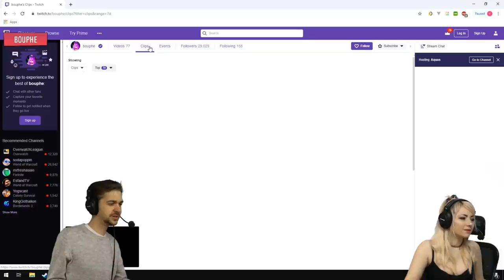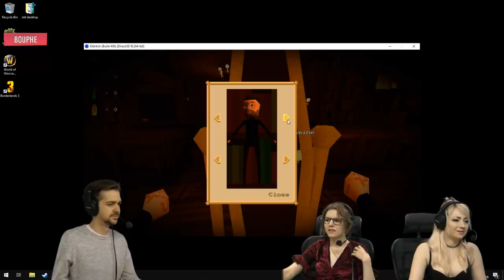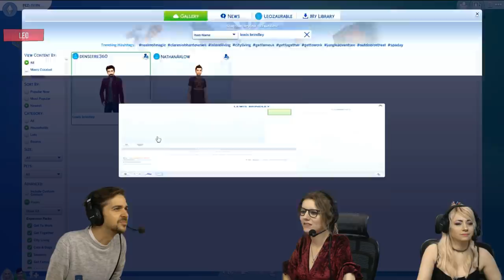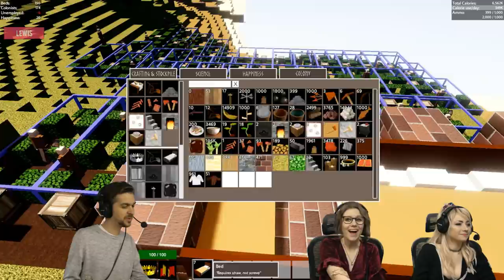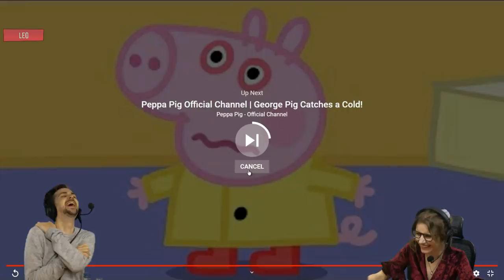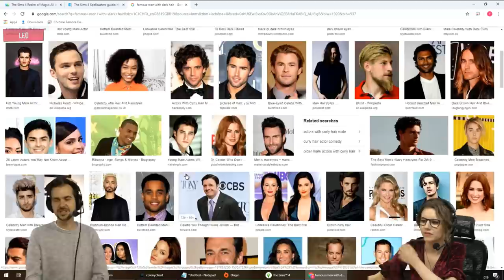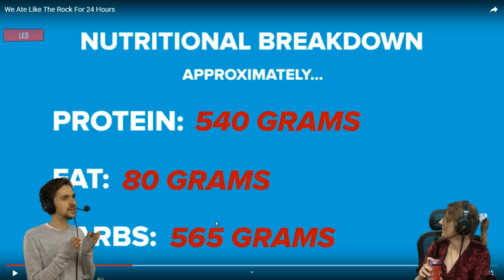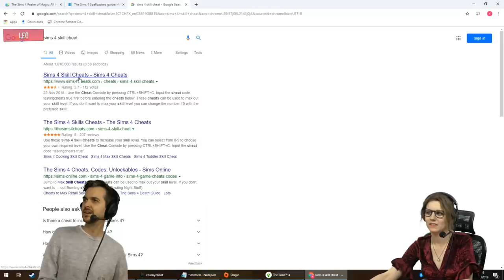COLONY SURVIVAL & SIMS 4 w/ Lewis, Leo, Bouphe, Ravs & Pedguin - 14/09/19